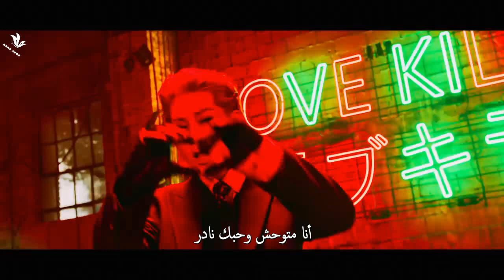[MV] MONSTA X _"Love killa" Arabic sub | أغنية مونستا إكس "الحب القاتل" مترجمة للعربية